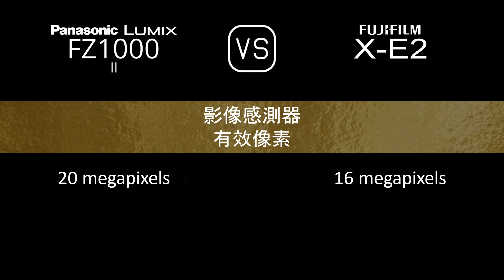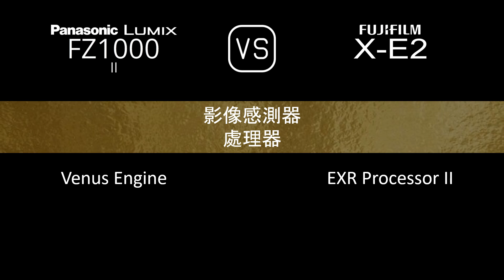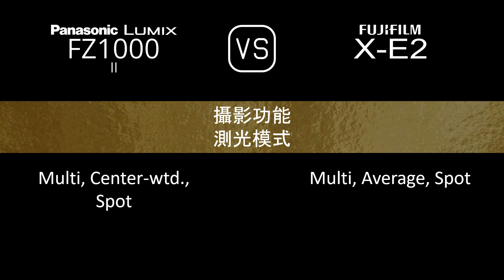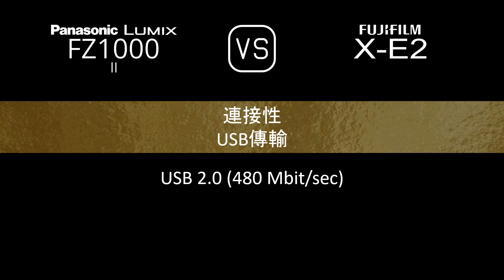Panasonic Lumix FZ1000 II 與 Fujifilm X-E2 的規格比較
本片是 Panasonic Lumix FZ1000 II 與 Fujifilm X-E2 的功能概述和規格比較 (comparison of specifications)，希望對您有所啟發。感謝您的支持。

00:24 推出
00:32 機身
00:41 影像感測器
01:05 影像
01:21 光學與對焦
02:10 屏幕
02:30 取景器
02:46 攝影功能
03:47 錄像功能
04:04 儲存
04:08 連接性
04:36 物理特性
04:56 雜項